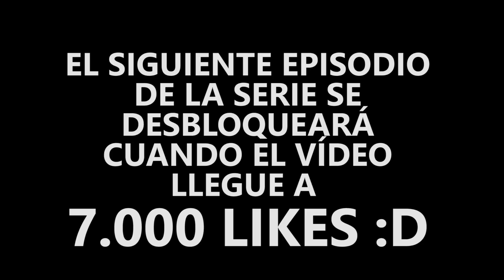CAPTURANDO Y ENTRENANDO - Pokémon X 3DS | EP.6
Sexto episodio de Pokémon X que espero que os guste muy mucho! ¿Me gusta para que mañana haya más? :D yesssss